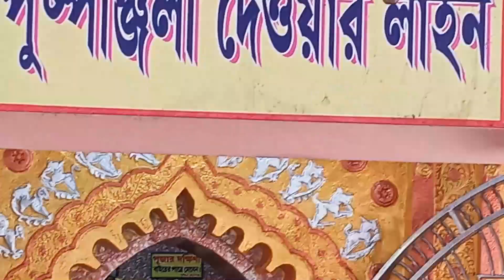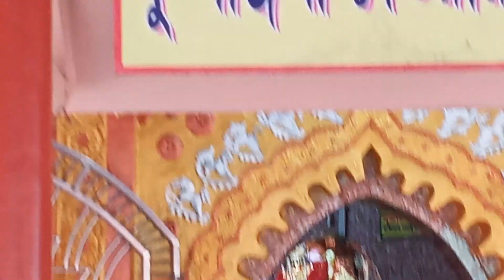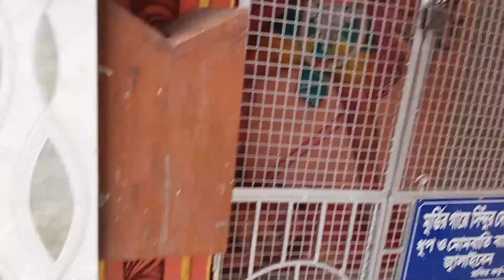VIBASH SHAKTIPEETH, Tamluk🙏 || Bhimrupa Kapalini Shaktipeeth || विभाष शक्तिपीठ || Bengal Shaktipeeth